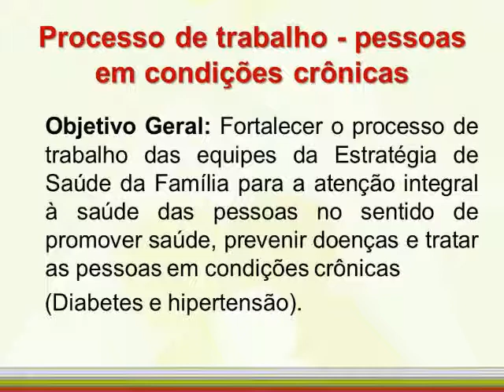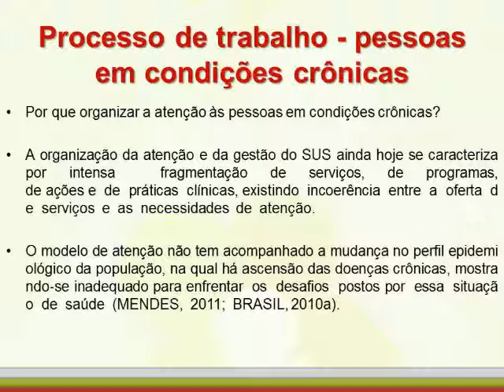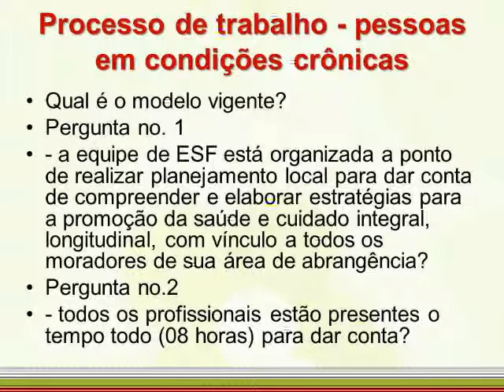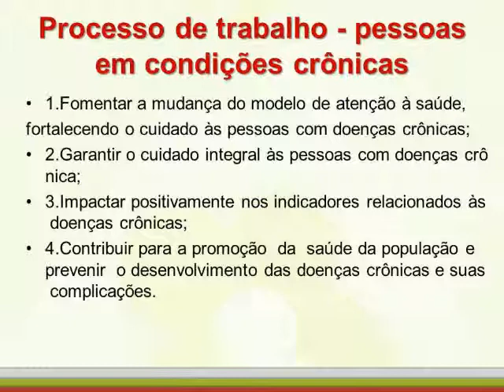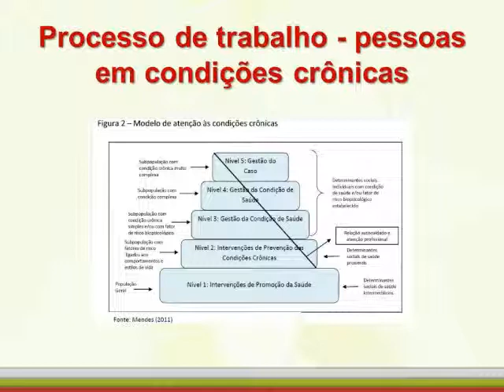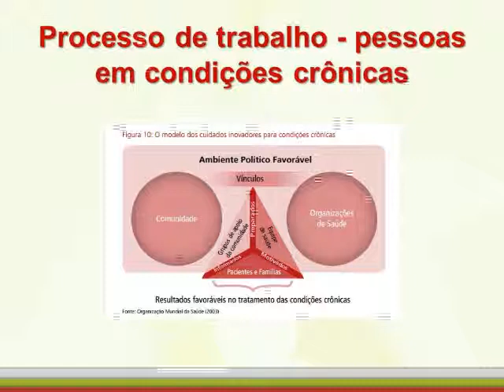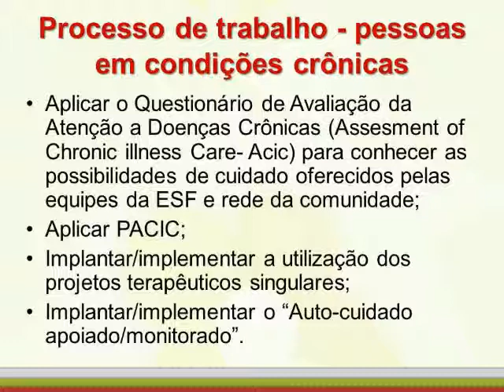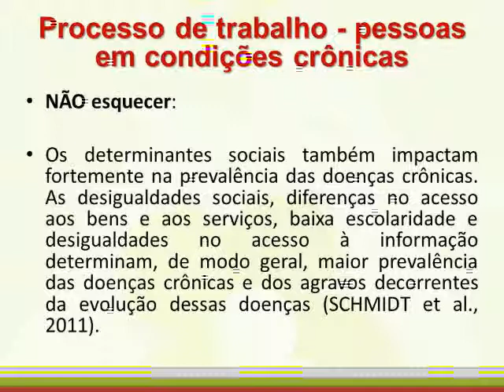Webconferência sobre Indicadores de Doenças Crônicas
Webconferência realizada pelo Telessaúde SC no dia 19/02 sobre os indicadores de doenças crônicas, com Marly Aquino.